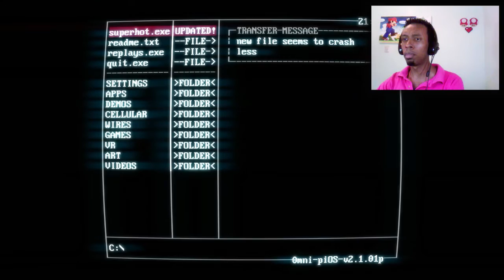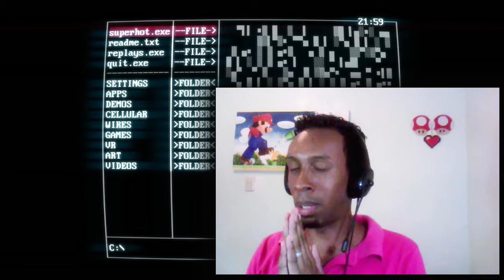ESTE JUEGO, SI QUE ES DIVERTIDO | Super Hot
Este juego pense que seria una mierda, pero no, me dejo mudo. xd

★Si Deseas Que Haga Un Gameplay De Algún Juego Pídelo★